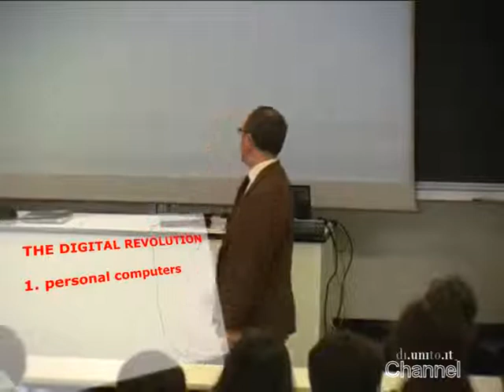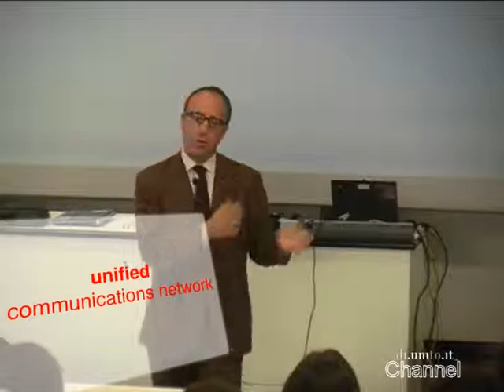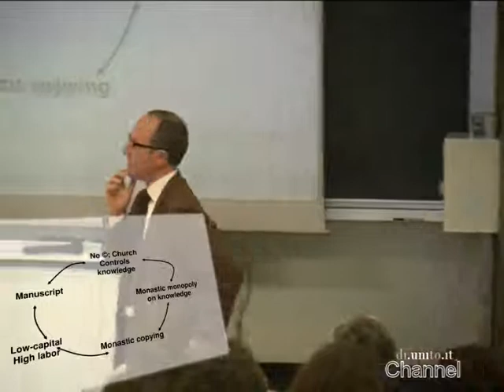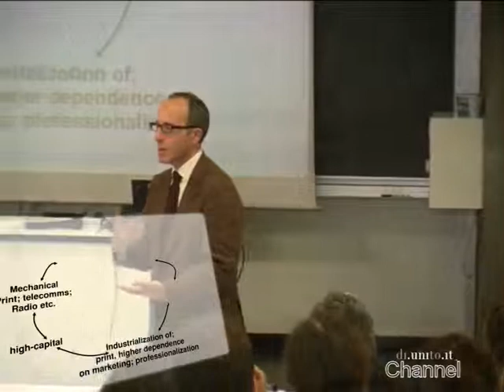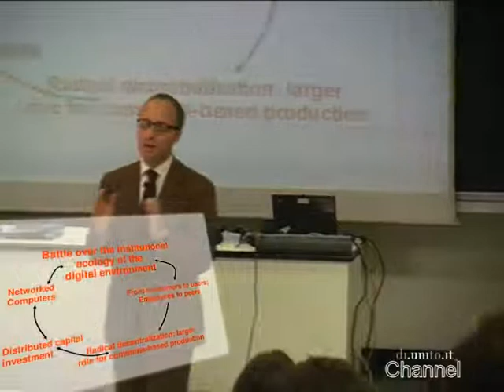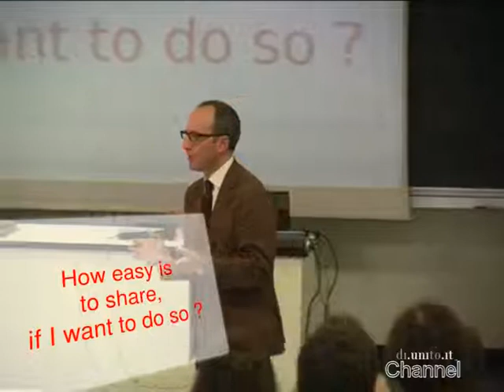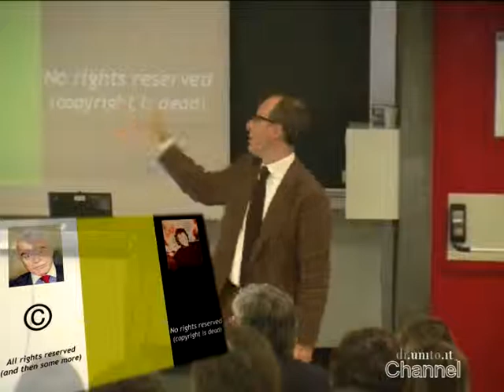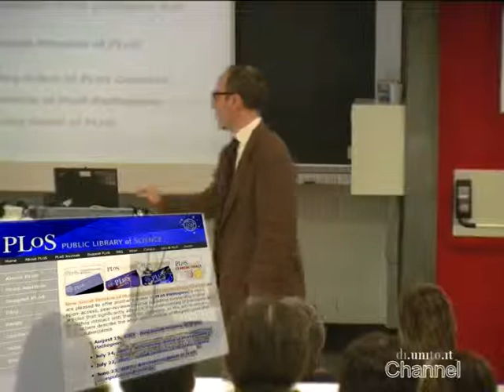WI2010 - Tecnologie Digitali e beni comuni - prof. Juan Carlos De Martin